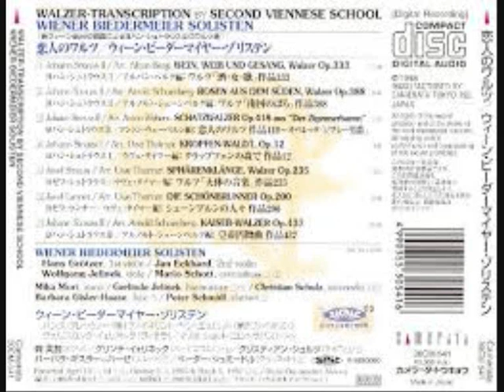Schatzwalzer op. 418 aus "Der Zigeunerbaron" Johann Strauss II/Arr. Anton Webern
Wiener Biedermeiersolisten
Hans Grötzer, Jan Eckhard, Wolfgang Jelinek,  Mario Schott-Zierotin, Mika Mori, Gerlinde Jelinek
Aufgenommen am 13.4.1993 im Baumgartner Casino in Wien
(Camerata Tokyo 30CM-541)